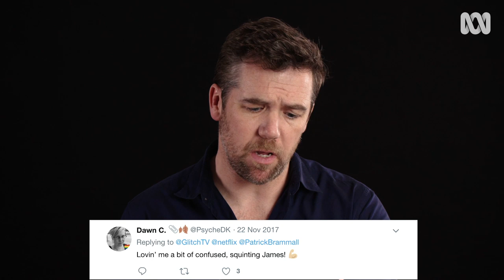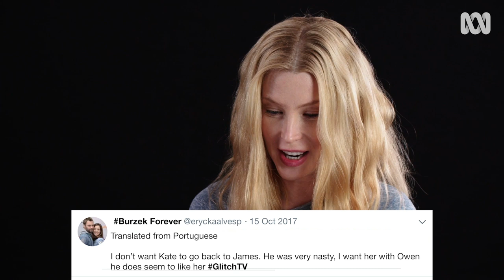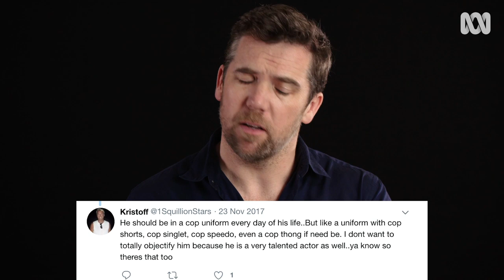Cast read Tweets | Glitch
The cast of Glitch read fan tweets, from out-there theories to even the thirsty ones.

The final season starts August 25.